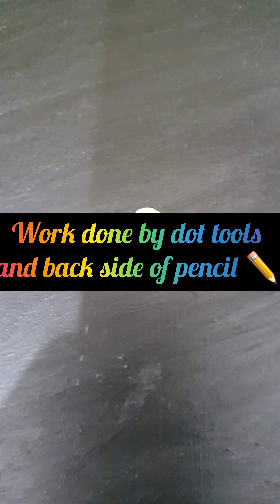BEAUTIFUL DOT PAINTING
ALL REQUIRED MATERIALS MENTIONED ON SCREEN